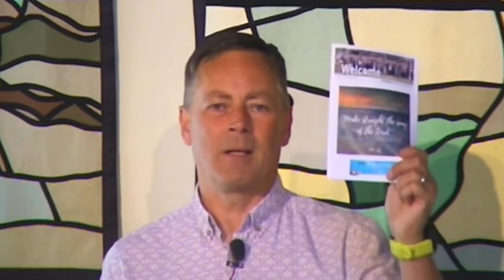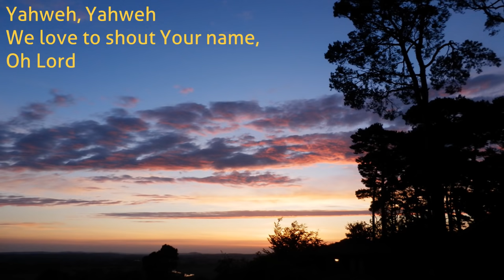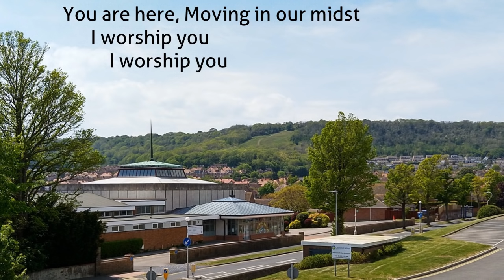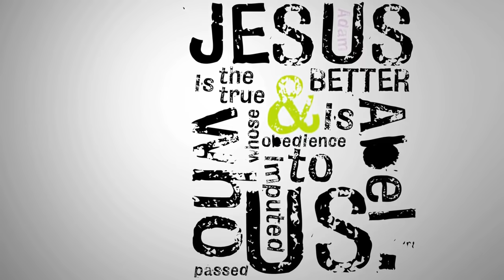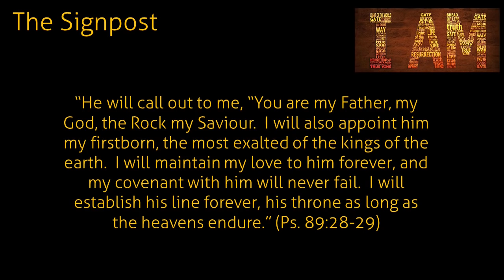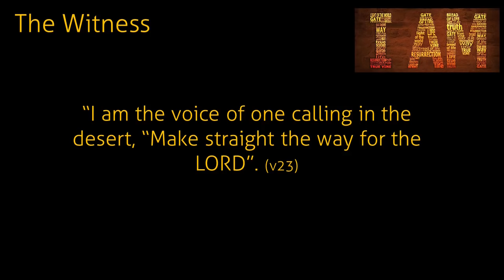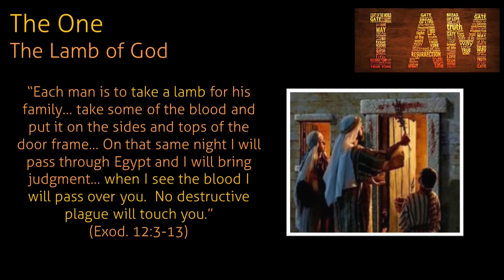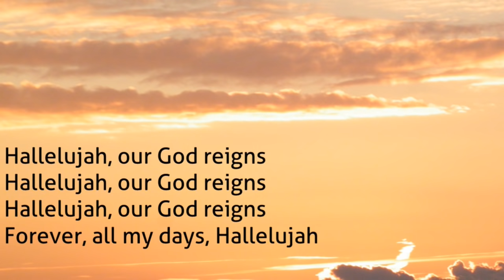I am the voice of the One, 17th May 2020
When the angel Gabriel appeared in the temple (Luke 1:12-20) Zechariah didn’t believe the message he gave him and was made unable to speak until John was born. He must have been very disappointed in himself. For all his life he’d believed and served God and yet when God chose him for a special revelation and role, he didn’t believe it.
Later his son, John the Baptist shows us it wasn’t just true for Zechariah. He’s the first to tell us no-one recognised who was walking among them. And then, when he began to speak, they couldn’t hear what he was saying, when he performed miracles they couldn’t see what he was doing. The words at the beginning of John’s Gospel are filled with pathos. “He was in the world and though the world was made through him the world did not recognise him. He came to that which was his own, but his own did not receive him.” (Jn. 1:10-11). The good news, however, soon follows, “That to all who received him, to those who believed in his name, he gave the
right to become children of God.”
This week, as we consider what John the Baptist tells us about Jesus, let’s pray that our eyes and ears would be open to see and hear Jesus and that others watching would do so too.